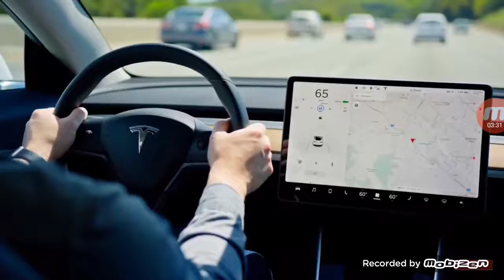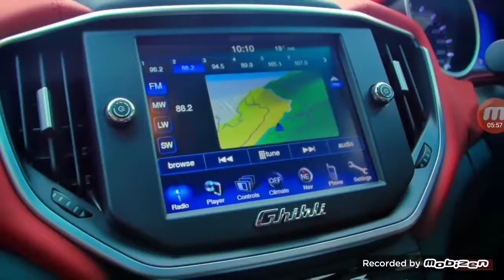Five cars that were more likely will kill you in 10 years of use